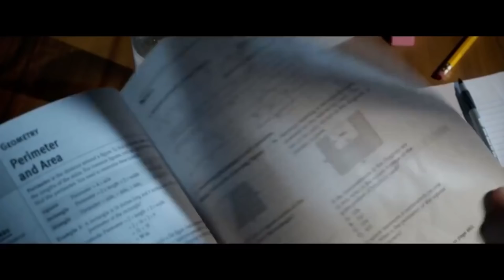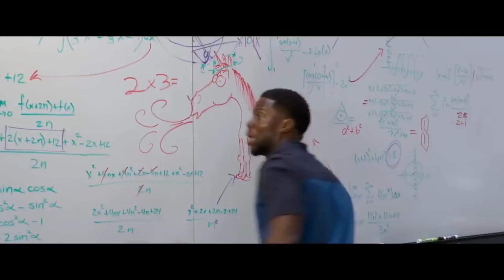Night School - Official Trailer #1 HD Subtitulado